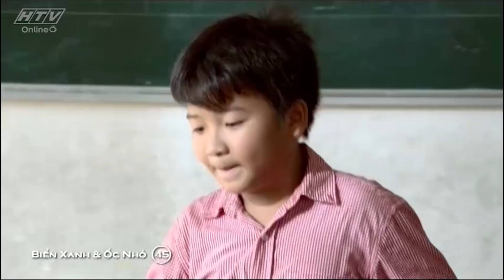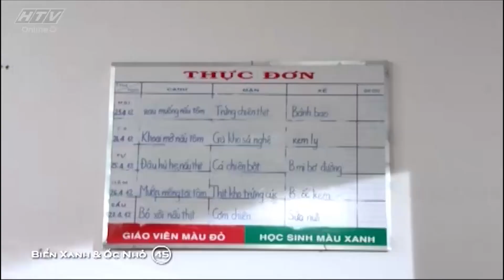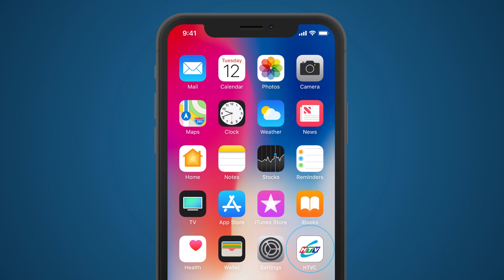Biển Xanh Và Ốc Nhỏ - Tập 45 | HTVC Phim Truyện Việt Nam 2024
Biển Xanh Và Ốc Nhỏ (Tập 46) vào lúc 11g30 AM Việt Nam ngày 18/10/2024
Bộ phim là câu chuyện kể về cuộc đời của cô bé mang tên Ốc Nhỏ bị bỏ rơi trên biển, được vợ chồng ông Minh phát hiện và mang về nuôi nấng xem như con ruột. Xuân Trường - một doanh nhân thành đạt giả dạng người bán hàng rong đến làng Hải Lưu để tìm đứa con trai mất tích đã 8 năm. Căn bệnh nan y buộc Xuân Trường phải gấp rút tìm đứa con cho việc thừa kế. Sự cố gắng của Xuân Trường đã không hoài công, anh tìm được con trai - Mèo con, cậu bé mồ côi mưu sinh bằng nghề nhặt rác. Tuy nhiên, sự thật không êm đềm như vậy. Suốt 8 năm trời, Xuân Trường mãi đi tìm con trai nhưng thật ra, đứa bé mà vợ anh sinh lại chính là con gái và cô bé đó chính là Hải Mây - Ốc Nhỏ. Câu chuyện ngày lúc càng gay cấn khi bọn xấu vây quanh Xuân Trường cùng 2 đứa con của anh - Mèo con và Hải Mây với mục đích chiếm gia sản khổng lồ.
Bộ phim với sự tham gia của các diễn viên: Thạch Kim Long, Như Ý, Lý Anh Tuấn, Hồ Thái Huy, Hà Minh Ngọc, Hoàng Mai, Hiền Long, Oanh Kiều,….
✅ Web / Wap mobile :
► Smart TV /STB : Tải HTVC for Android TV